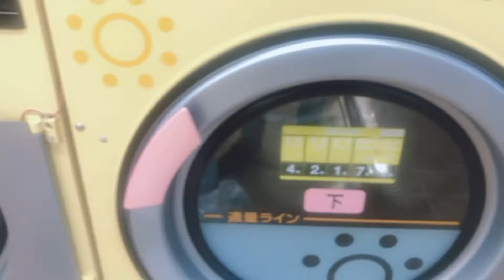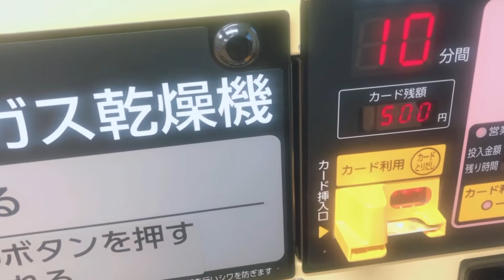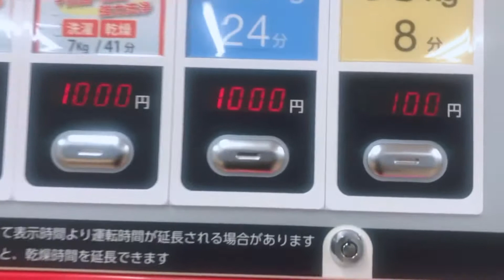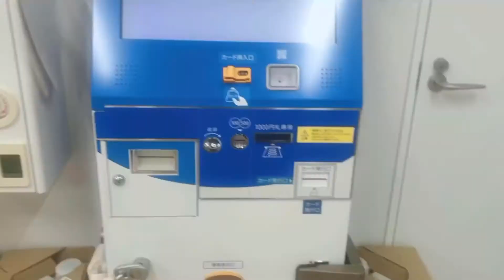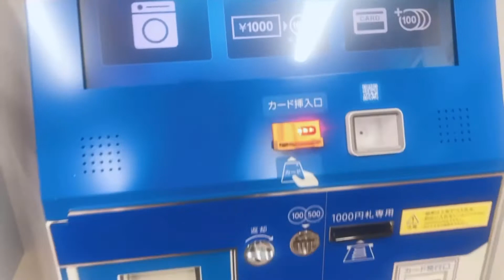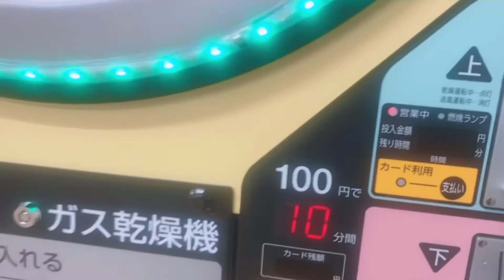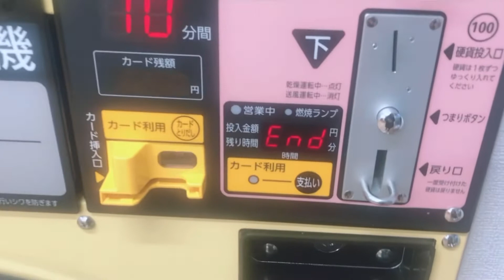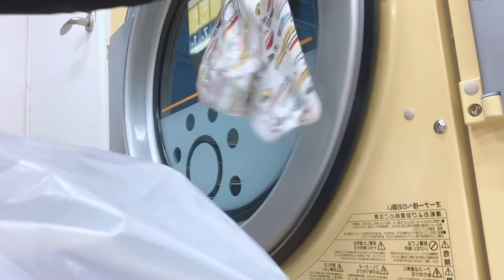JAPAN COIN LAUNDRY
Due to lockdown here in Japan, I can't show you some beautiful places to visit and have fun watching so I decided to show you Japan's Coin Laundry how does it look like? how to use it ? for the benefit of the first-timers here in Japan. It's a lot of help when the day is not that sunny to dry up our laundry and much less expensive than doing it all at your home and above it all it is less time-consuming.

BE HAPPY AND SEIZE THE DAY!😃😃😃

Editing Software